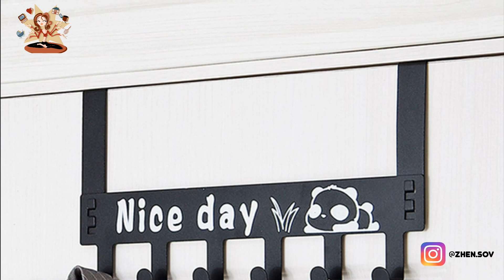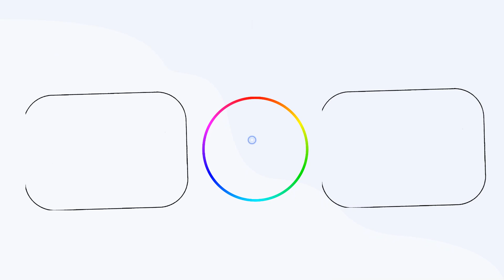КУДА СКЛАДЫВАТЬ ОДИН РАЗ НОШЕННУЮ ОДЕЖДУ?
Складывать надетые вещи в шкаф не принято, ведь там лежат чистые вещи. Но и отравлять их стирку сразу же, если они носились всего раз и не испачкались — тоже.Так куда же деть эти вещи, не создавая беспорядка?